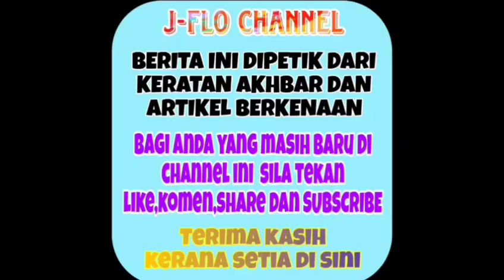Tidak akan beraksi lagi di GV All Star tempat Kak Lina digantikan pula dgn individu berpengaruh ini😱